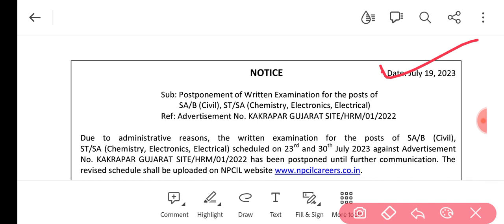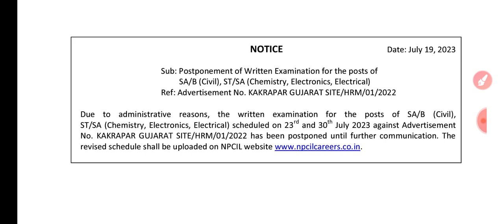NPCIL Kakrapar Exam Postponed||NPCIL Kakrapar Official Update||NPCIL Recruitment-2023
THDC/NHPC JE Electrical
Test series Based On  Syllabus

📝 BASED ON TCS PATTERN 📝

Language -

🌱 Technical - English+Hindi
🍁 Non Tech - Hindi + English

⚡️ After that Go to Course and Enrolled test series or click on link

Use ORG - EDOSE